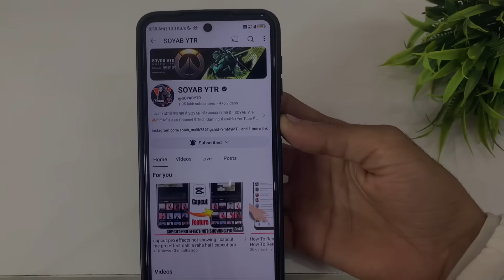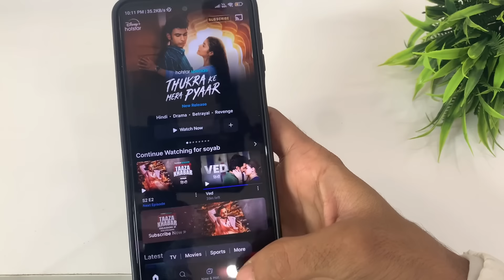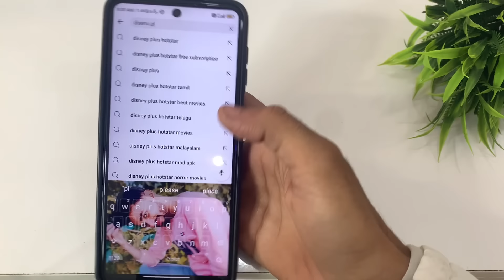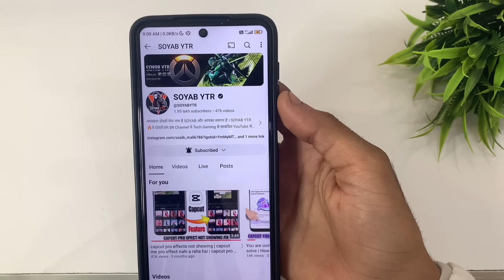thukra ke mera pyar season 2 kab aayega | thukra ke mera pyar season 2 release date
soyab ytr
thukra ke mera pyar season 2
thukra ke mera pyar season 2 release date
thukra ke mera pyar season 2 kab aayega
how to release thukra ke mera pyar season 2 thukra ke mera pyar season 2 update
thukra ke mera pyaar season 2 kab release hoga thukra ke mera pyaar season 2 kaise dekhe
thukra ke mera pyaar season 2 kab tk release hoga
thukra ke mera pyaar season 2
thukra ke mera pyar season 2 release
thukra ke mera pyar season 2 kab agye ga